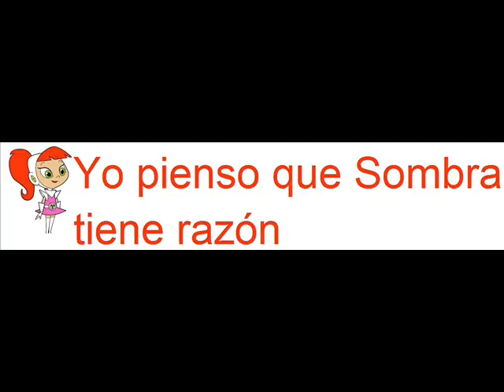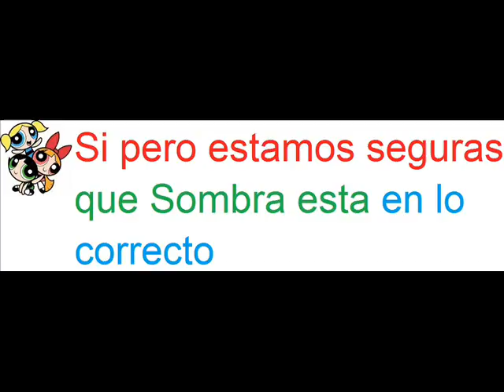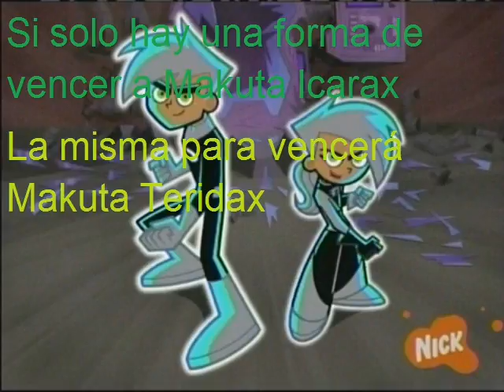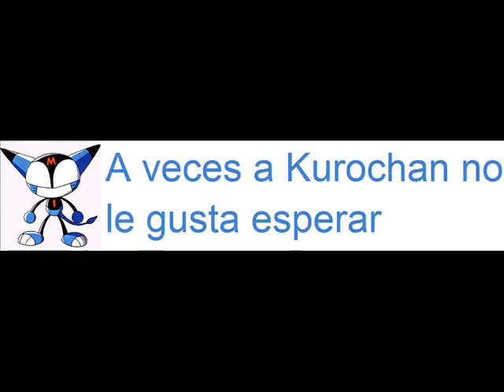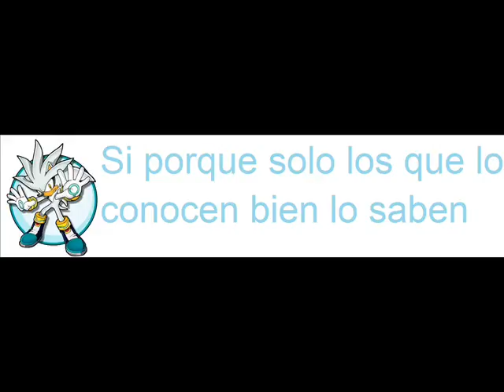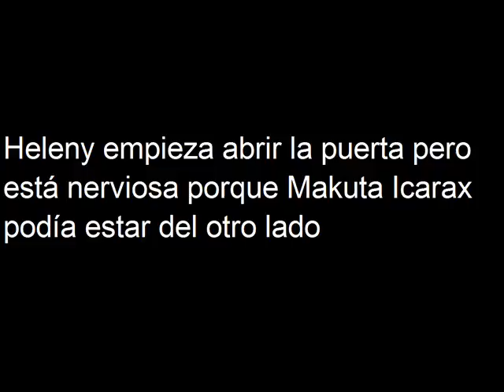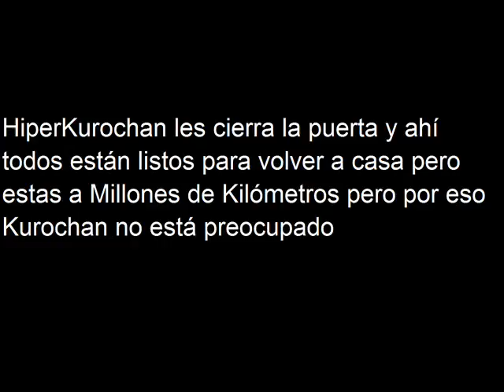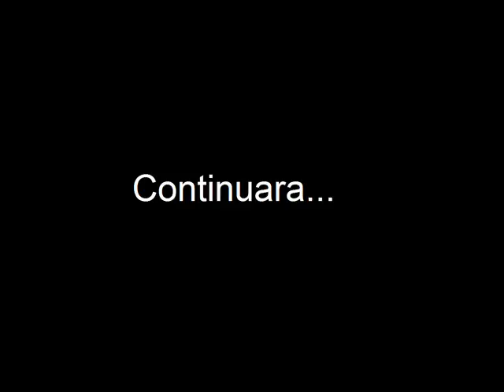La venganza de Rosy the Rascal Capitulo 41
En este capitulo todos salen de la mansión y HiperKurochan otra vez estará solo en su mansión